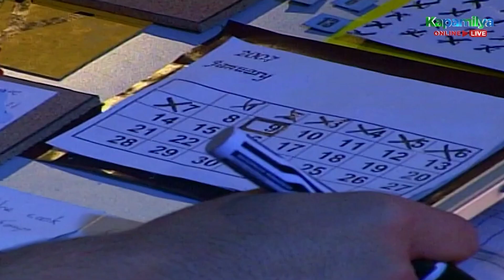Travis forces to take Jasmin | Sana Maulit Muli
Travis (Gerald Anderson) forces to take Jasmin (Kim Chiu).